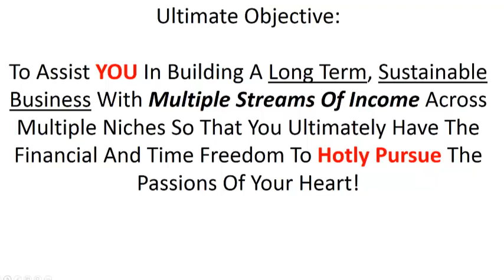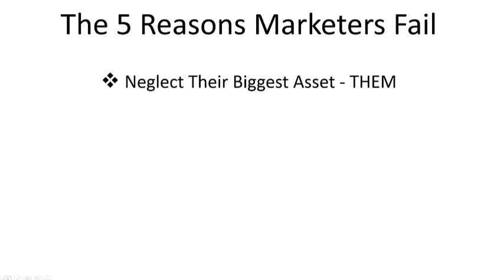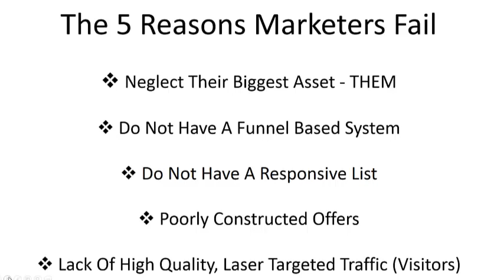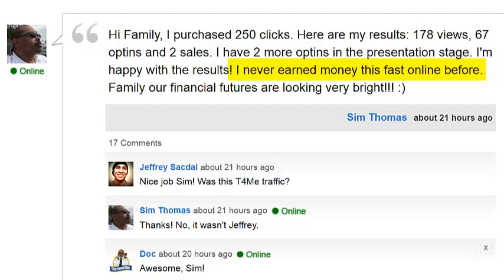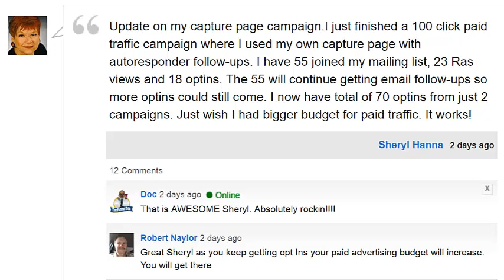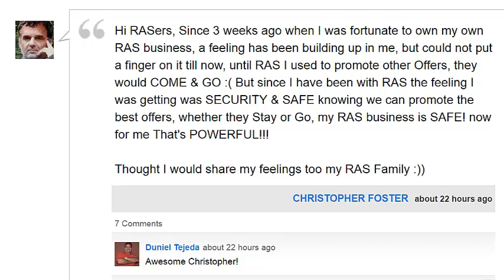Reverse Advertising System - RAS Webinar Pre-Training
The Reverse Advertising System (RAS) is the most innovative list building and list monetization tool that has entered the home business arena.

Most home business entrepreneurs are fixated on their offer.  The offer is very important.  But offers come and go.

Your real business is not your offer.  Your real business is YOU and YOUR FOLLOWING!

To that end, in order to build a long term, sustainable business you must build and cultivate a Responsive List.  There is no system that even comes close to the Reverse Advertising System (RAS) in building a responsive list.

The Reverse Advertising System (RAS) employs the #1 Sales Algorithm that helps you to generate more leads, more sales and more recruits by using the power of mobile automation.

Further, the Reverse Advertising System's (RAS') algorithm allows you to monetize your leads even if they do not join you or buy from you.

Whether you are an Affiliate Marketer, a Network or MLM Marketer, or involved in some other niche within the home business space, leverage the Reverse Advertising System (RAS) to get more leads, more sales and more recruits for your existing and future offers.  All the while you will be building your most important business asset, A Responsive List.

So that you can see the power of the Reverse Advertising System (RAS), and the power of the #1 Sales Algorithm featuring mobile automation, click here to take the RAS Tour